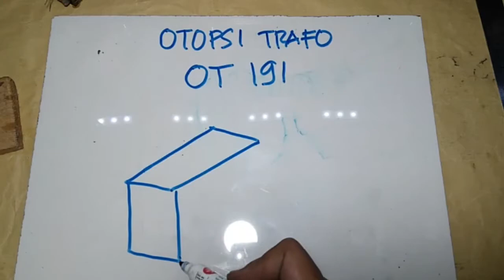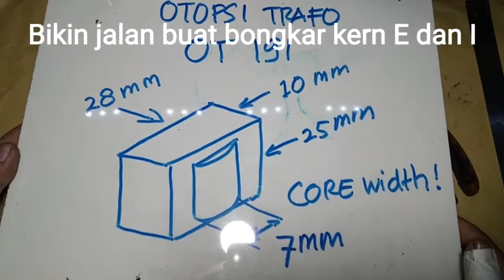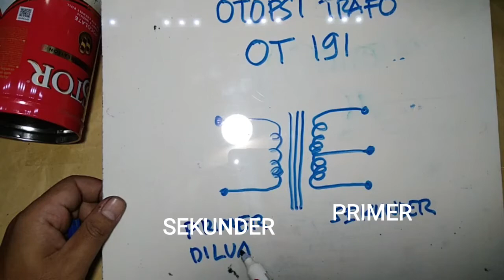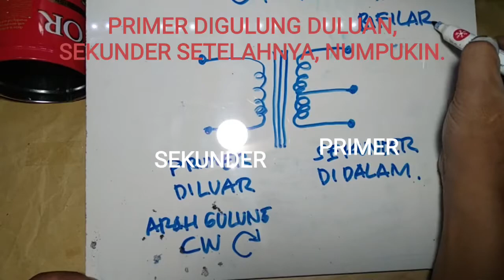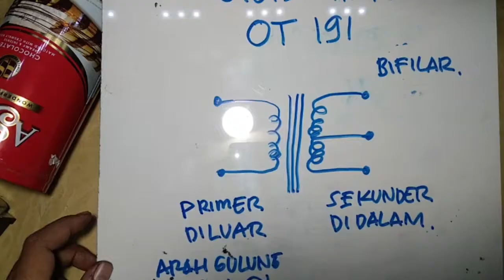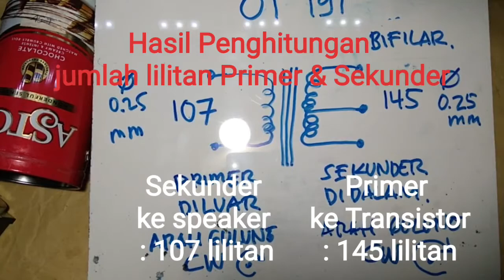Bongkar Pasang Trafo OT 191 - Hitung jumlah lilitan Primer & Sekunder sbg referensi. Full music.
Video ini adalah bongkar dan pasang trafo OT191, sebenarnya berapa lilit sih lilitan Primer dan sekundernya?
Saya pikir 1 gambar sudah menjelaskan 1000 arti, yuk cekidot videonya.

cara membongkar trafo,
bongkar trafo OT,
trafo OT191,
trafo OT191 berapa watt,
fungsi trafo OT191,
harga trafo OT191,
cara gulung trafo OT191,
cara gulung trafo manual,
cara bikin lilitan CT pada trafo,
pengertian CT pada trafo,
jenis jenis trafo OT,
Trafo OT191 untuk apa,
jumlah lilitan trafo OT191,
pasangan trafo 191,
pasangan trafo OT240,
ilmu trafo OT,
tentang trafo output sound,